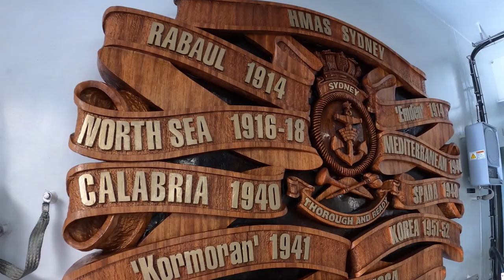HMAS Sydney commissioned at sea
The Royal Australian Navy has welcomed its newest Air Warfare Destroyer into the fleet with the first ever commissioning of an Australian warship at sea, off the coast of New South Wales on Monday, 18 May 2020.

The ceremony marked the moment the 147-metre long Air Warfare Destroyer HMAS Sydney (V) became one of Her Majesty’s Australian Ships.

Sydney is the last of three Hobart Class vessels built for Navy at Osborne in South Australia and is based on the Navantia F100 frigate design.

She is equipped with advanced combat systems, providing the ship with layered offensive and defensive capabilities to counter conventional and asymmetric threats.

Sydney will now undergo her test and evaluation period where she will integrate into the fleet and Navy personnel will develop their proficiencies with her cutting-edge Aegis combat system.

Sydney and her sister ships, Hobart and Brisbane, are based at Garden Island in Sydney.